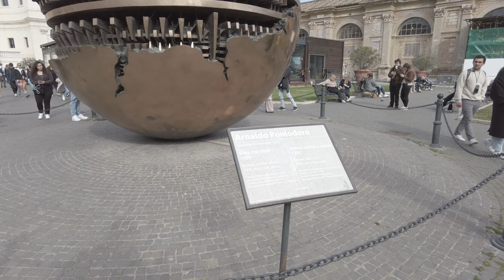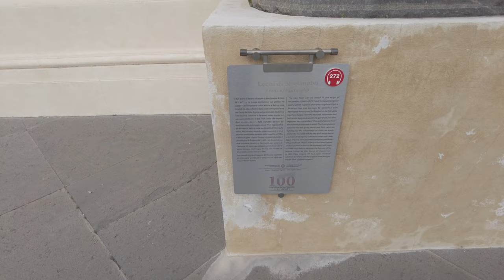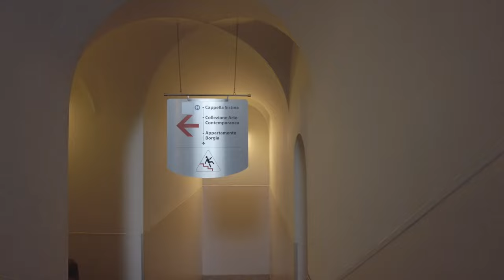4K | Vatican - Rome, Italy *Virtual Tour of Basilica di San Pietro [ 60 FPS ]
Welcome to The Vatican, Basilica di San Pietro. Let's explore the beauty from both the outside and the inside.

Hey everyone! Our channel is all about providing a way for people to explore different places around the world from the comfort of their own home. Whether you're unable to travel at the moment, looking for a relaxing experience, or wanting to relive memories from past trips, we're here to make that happen for you.